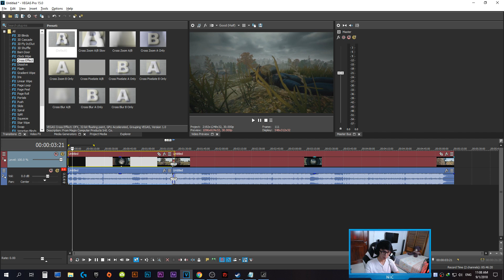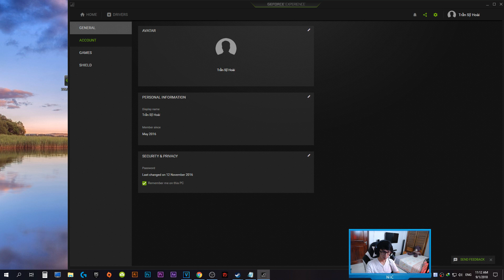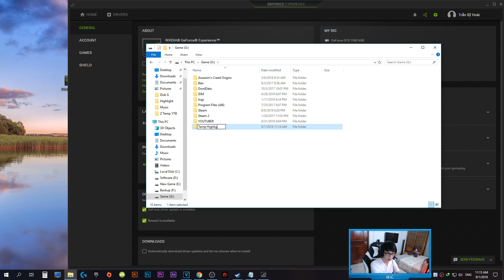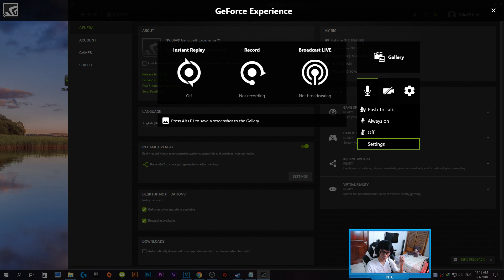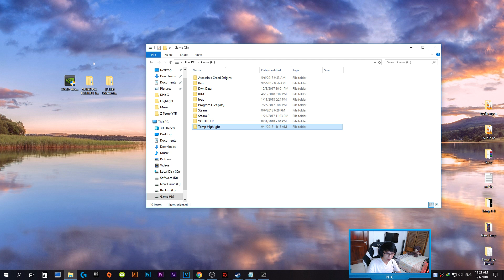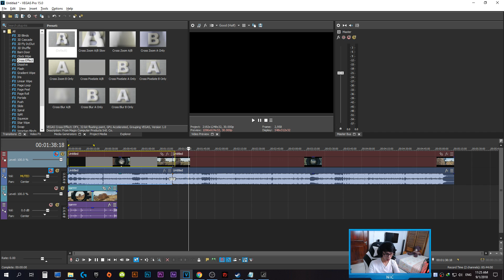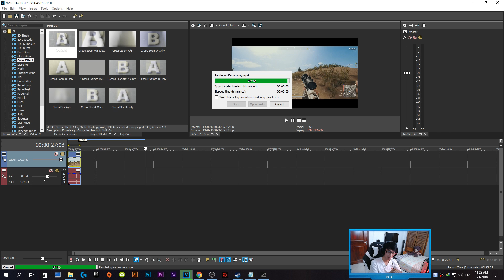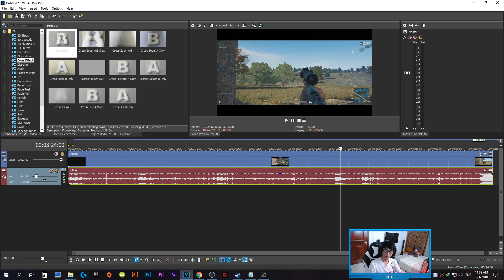Hướng dẫn quay Highlight PUBG NVIDIA, edit video bằng SonyVegas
(Vào folder tải về chạy setup cài đặt xong thoát ra, xong vào folder Patch chạy file trong đó rồi nhấn vào giữa ứng dụng đợi nó patch là xong)
► Link phầm mềm tăng Âm lượng INGAME 100% Work (Tiếng bước chân, hướng đạn...) :

Comment 1-1000 để mình quay random 2 code 10$ Steam Wallet vào ngày 15/9/2018 (nếu check có comment mà không đăng ký sẽ Reroll phần thưởng)

3. ► Mình sẽ livestream random vào ngày 15-9 và công bố kết quả trên Group

►My RIG:
Resolution: 2560x1080p60Hz

►My Gear:
Mouse: G502 Logitech - My DPI:800
Keyboard: HyperX Alloy FPS
Headphone: G633 7.1 Logitech
LCD: LG 29UC88 75Hz FreeSync